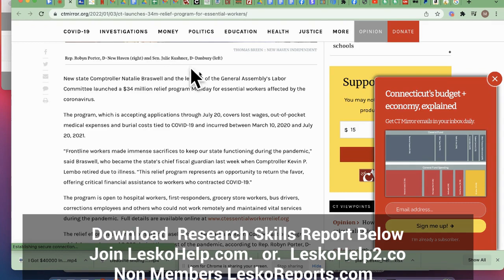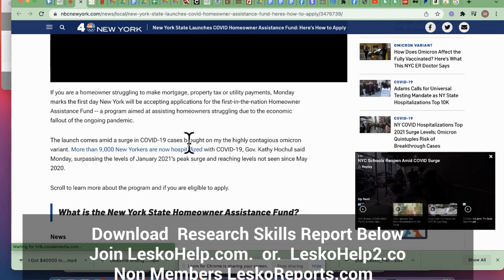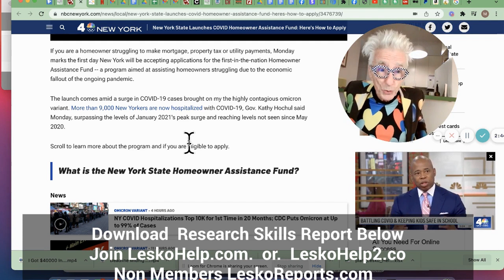New 2022 Covid Grants for Rent, Mortgage, Income, and Medical Bills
Watch These 2 Videos To Learn What Non Profits In Your Area Help When In Financial Trouble With Most Anything... Utilities, Rent, Mortgage, Food, Furniture, Debt, etc.  Videos show samples for “Utilities”. Use a key word that fits your needs.
Join LeskoHelp.com.  or.  LeskoHelp2.co
Non Members.  LeskoReports.com